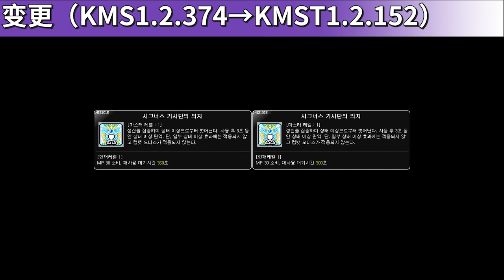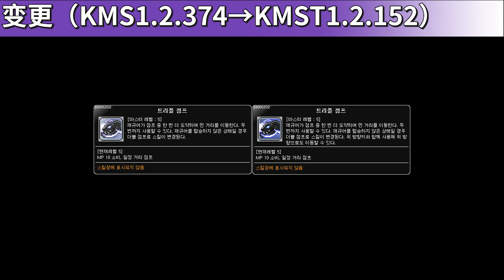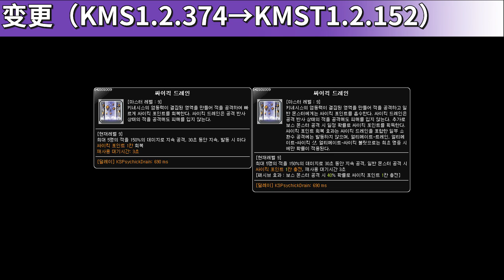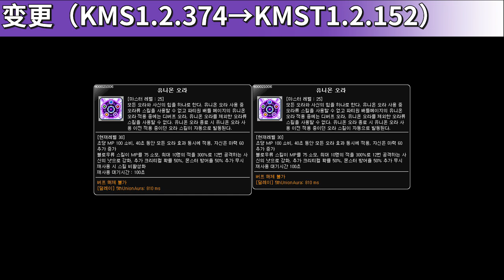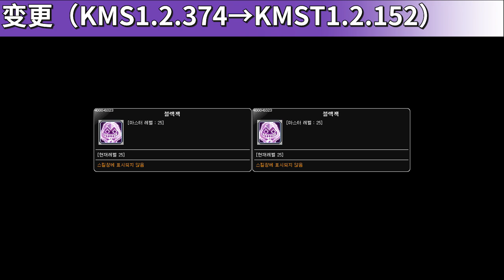[KMST1.2.152] Skill Change Preview